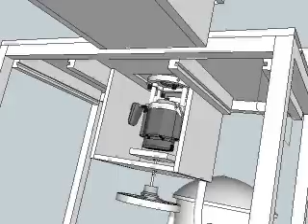PREVIO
Mesa para router con sistema de elevación. 1ª proyecto.Idea original de DANIEL RODRIGUEZ